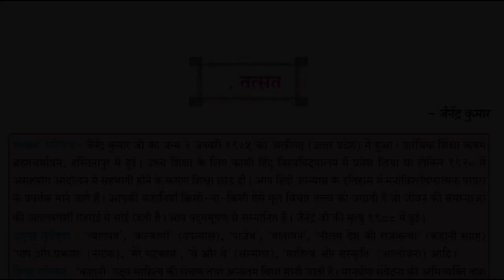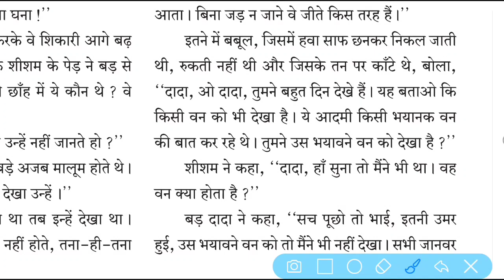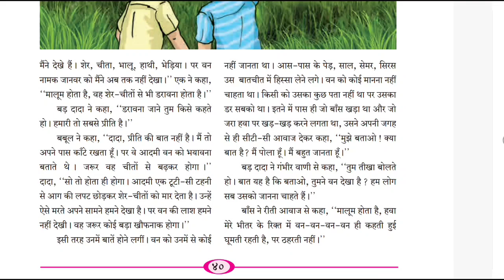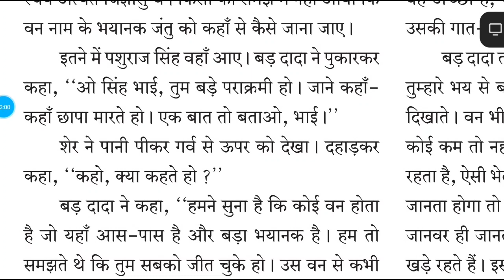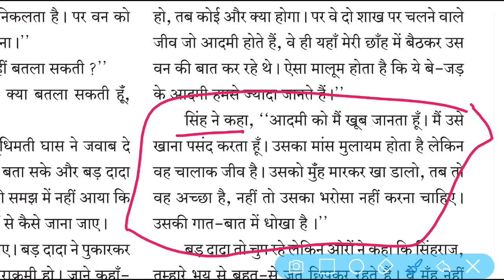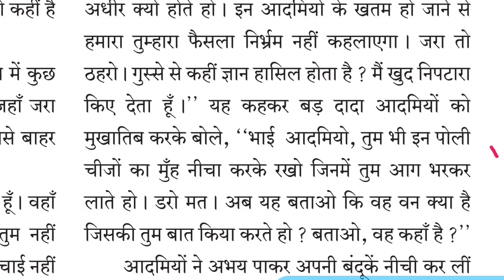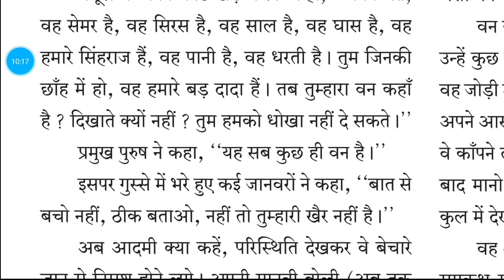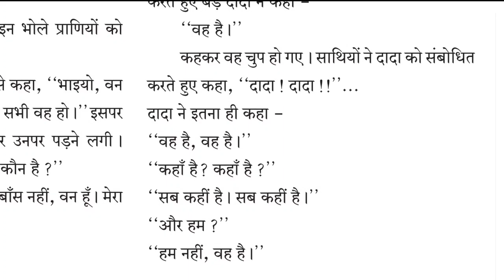८.तत्सत स्पष्टीकरण Tatsat Explanation | जैनेंद्र कुमार / 11th Hindi Yuvakbharati / Maharashtra Board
Namskar,

८.तत्सत स्पष्टीकरण Explanation | जैनेंद्र कुमार / class 11th Hindi Yuvakbharti / HSC Board

social link🔗

 तो वीडियो को पूरा देखिएगा|
 और अपने मित्रों के साथ भी शेयर कीजिएगा

तो वीडियो पूरा देखने के लिए धन्यवाद और अपना बहुत ख्याल रखिए घर में रहिए सुरक्षित रहिये|